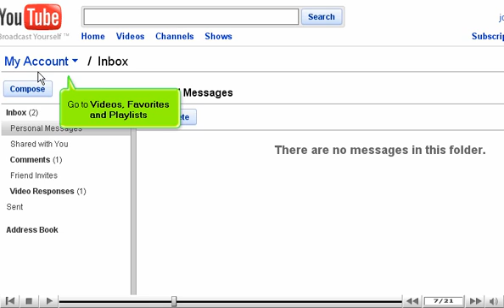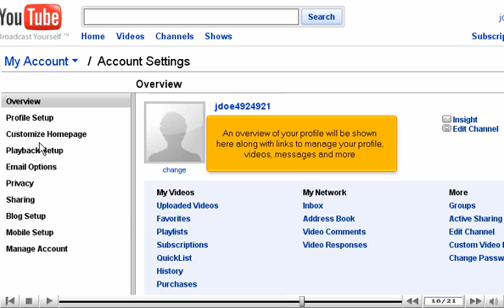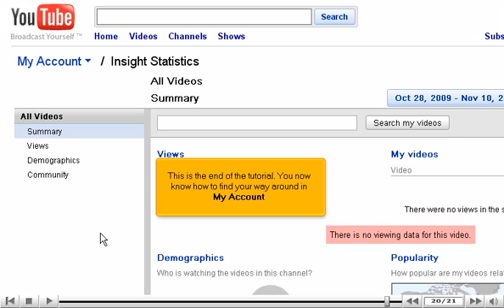How to find your way around in My Account on YouTube